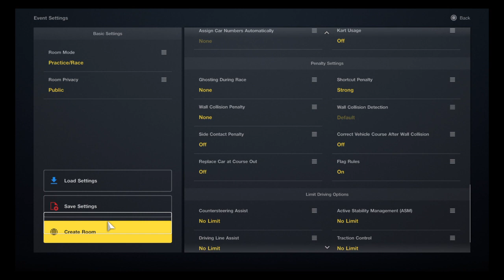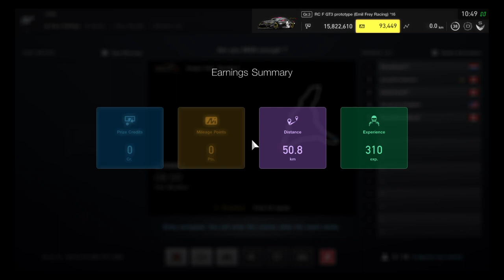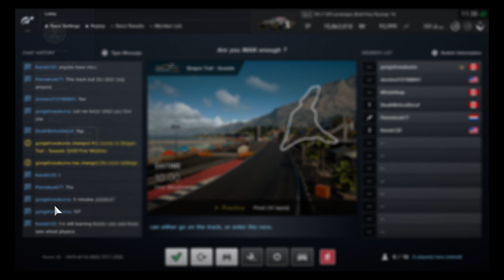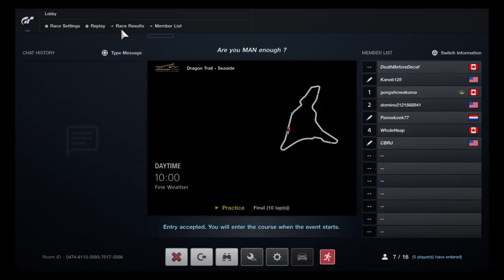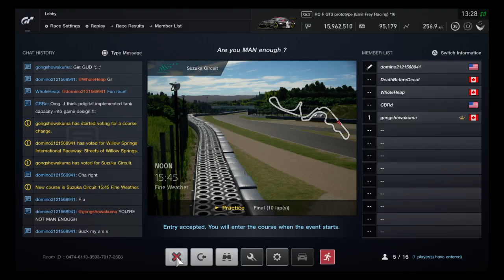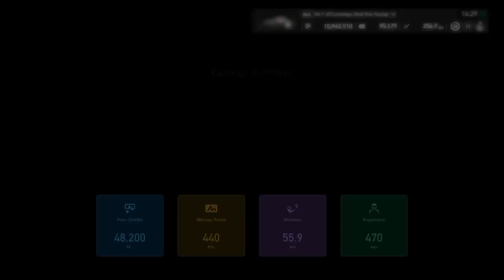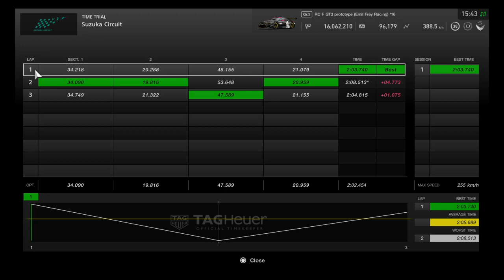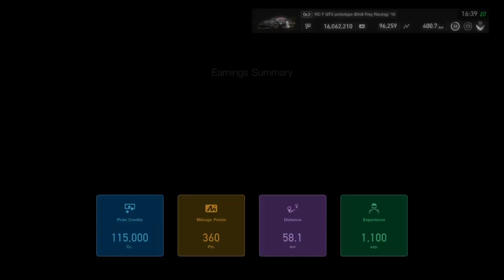COCKpit view B ';..;'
I ROCK ';..;'